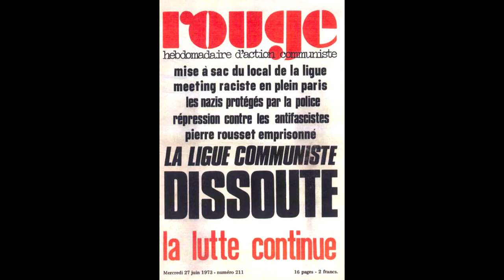Fragments d'un discours révolutionnaire 19 - L'époque des brigades rouges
Série radiophonique réalisée par Jean Birnbaum en 2002, diffusée sur France Culture